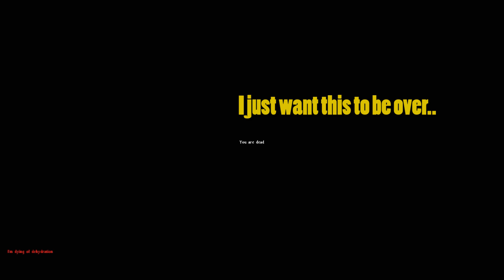DayZ - The Rising [Trailer]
Intro/Outro music by Jared Emerson-Johnson